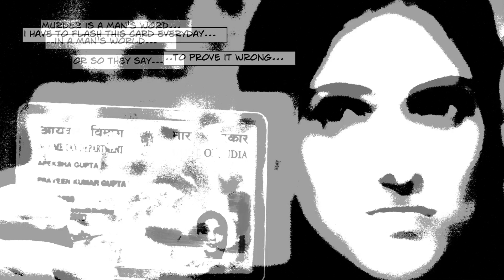Rang Barse - Suraj Jagan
Artist : Suraj Jagan
Album : Back To My Future

Video Credits :
Produced by: The Company
Director: David Polycarp
DOP: Hanoz Kelawala
Editor: Yusuf Khan
Assistant Directors: Ashlesha Bangia & Debbie Rao
Production Manager: Sachin Mali
Band: Dusty Ryan, Lokesh Bakshi & Sheldon Dixon
Models: Apeksha Gupta, Kriti Malhotra, Debbie Rao, Haiderali Amir, Kaustubh Narain and Aniket Rao
Suraj Jagan and Band  - Hair & Make up: Ranjit & Ruchi for Shine Salon